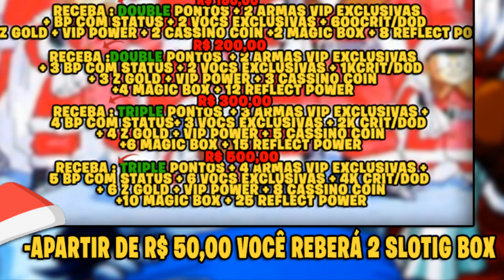TESTEI O C13 IMORTAL[FREE] E FUI PRA LAPADA NO TEMPLO (DBO GAME)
👉MEU DISCORD PARA DONATES : MOISES ROQUE(NTO GAME)#3645

- Tibia
- DBO , WODBO